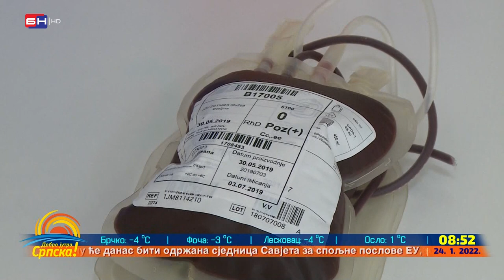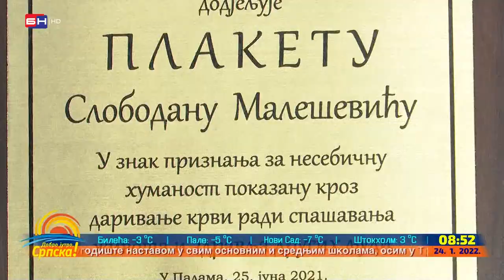Slobodan Malešević darovao krv više od 120 puta i spasio mnoge živote (BN TV 2022) HD